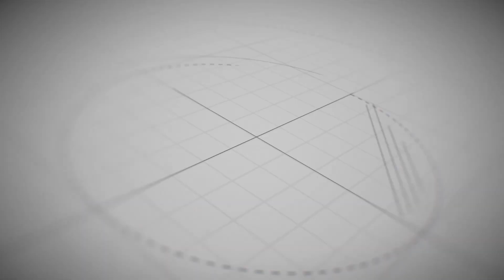Rahasia Kandang Bebek Bebas Bau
["Promosikan Usaha Tani Anda di Media Digital Jagadtani,  Untung Besar Segera Didapat"]

Jagadtani.id merupakan media nasional yang membahas tentang Pertanian, Kehutanan, Peternakan, Perikanan dan Hewan. Jagad Tani disajikan secara berbeda dan inspiratif bagi para petani milenial.